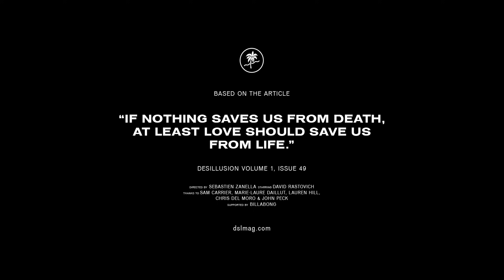Three Stones From The Sun - Dave Rastovich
Desillusion Magazine’s editor in chief Sebastien Zanella spent a few days with Dave "Rasta" Rastovich at his home in Byron bay.
Known for his flawless approach to surfing, Rasta also opened up about his outlook on professional surfing, his philosophy on life and the joys of faded flowers.

Supported by BILLABONG

This short film is based on the article "Three Stones from the sun" published in Desillusion Magazine 49, Volume 1

Tower of Meaning
by Arthur Russell
from the album World of Echo

B (The Phillistines Jr. Cover)
By Jónsi & Alex -